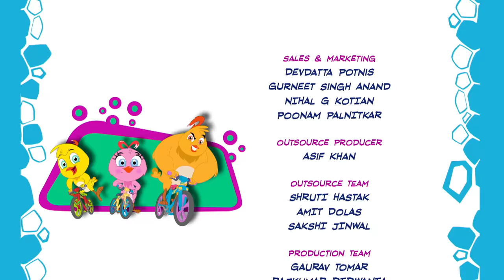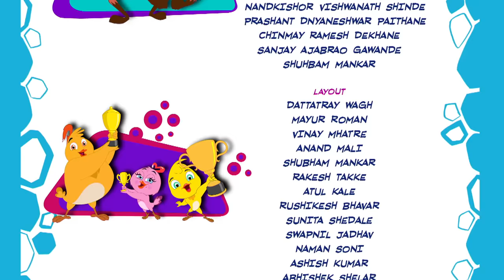Mad Serpent 🐍 | BRAND NEW - Season 3 | Eena Meena Deeka Official | Funny Cartoons for Kids